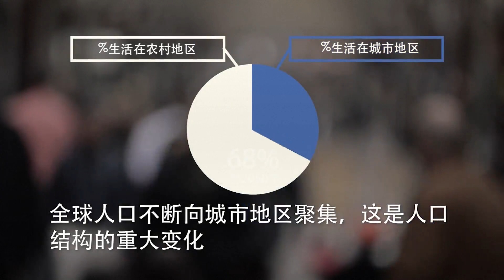漂浮城市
"漂浮城市”的概念已存在数个世纪。现在，一个新型合作实体 Oceanix 正致力于利用现代技术实现这个历史悠久的愿景。